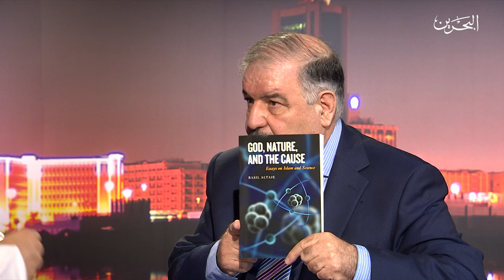برنامج ابعاد | ضيف الحلقة البروفيسور محمد باسل الطائي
ضيف الحلقة البروفيسور محمد باسل الطائي - أستاذ الفيزياء الكونية بـجامعة اليرموك بالأردن

برنامج اسبوعي حواري جريء ، جديد بفكرته ومضمونه يقوم على استضافة
احدى الشخصيات البحرينية والعربية الهامة والمؤثرة بموقعها وقراراتها
يحاور الشخصيات ويسائلها عن اهم المحطات في مسيرتها ومواقفها والتي كان لها ابعاد وتداعيات على الوضع العام.

اشراف عام : خالد سميرات
تقديم : محمد عيسى
اعداد: سعيد الزويري، عبدالله عيسى
متابعة وتنسيق : وفاء محمد
اخراج : وليد العميري